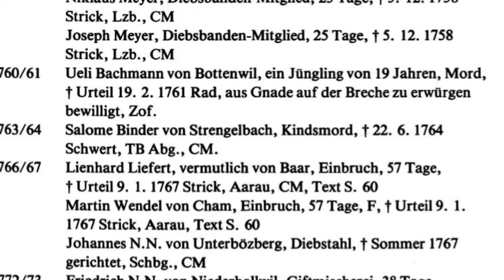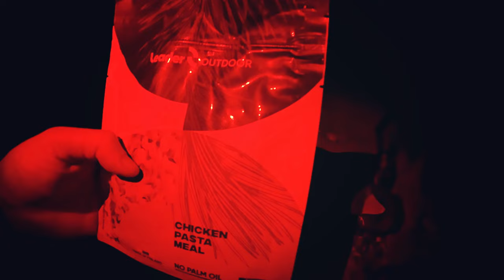Stealth Camping at The Execution Site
This time we take a history lesson from the dark ages, and hear a recent true horror story.
All are true events. Also me camping at the gallows. Come with me if you dare!